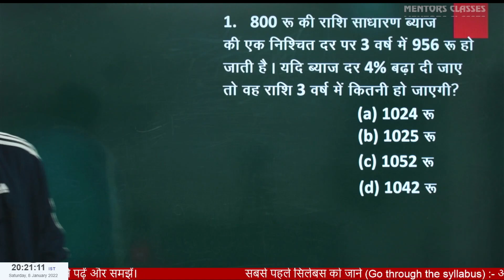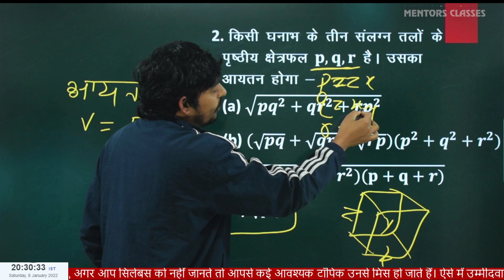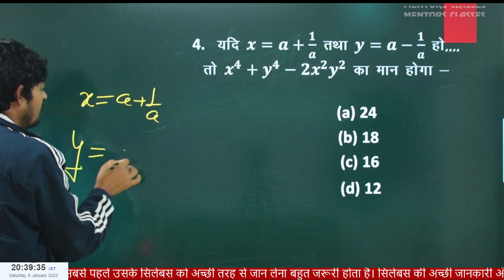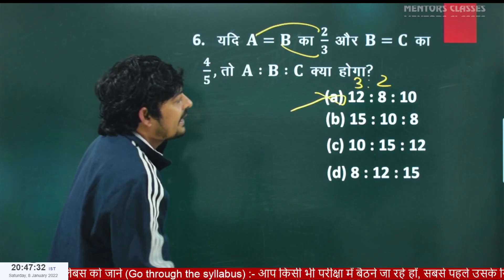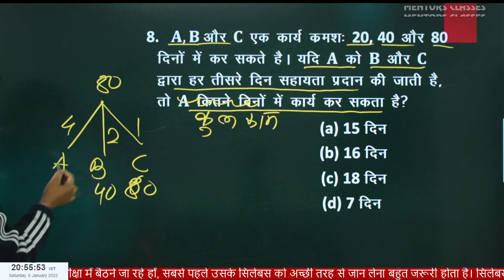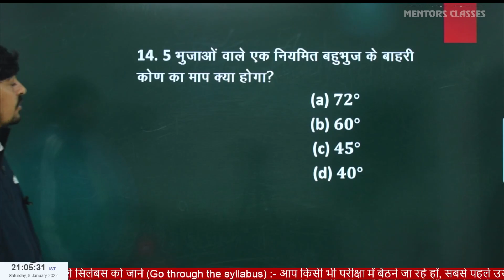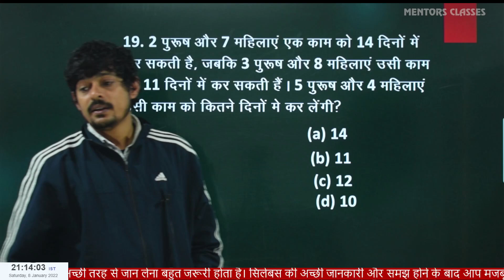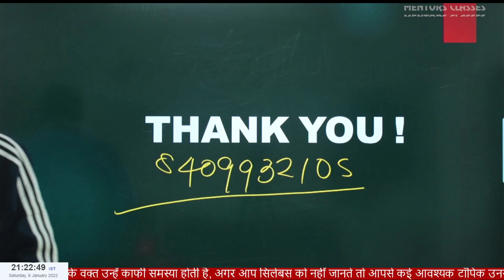GROUP D MATH LIVE CLASS| Practice set 2022 | By :- Nagendra sir .@mentorsclasses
GROUP D MATH LIVE CLASS| Practice set 2022  | By :- Nagendra sir .
RRC Group D 2021-22 | Group D Maths by Nagendra Sir Best Ever Practice Questions | Railway Group D Maths Questions | RRB Group D Maths Preparation

RRB Group D | RRB Group D Preparation | RRB Group D Math Class | Complete Group D Math Tricks | Previous Year Question Papers for RRB Group D | Score 25/25 Marks in Group D Mathematics | for Group D |

Team Mentors.